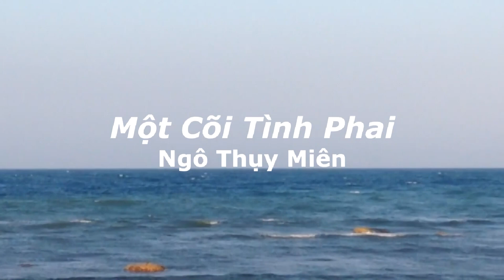Một Cõi Tình Phai (Ngô Thụy Miên)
Trà My hát bài này để tặng người bạn gái hiền thục của mình tên là Bội Hoàn. Cô ấy rất mê nhạc của Ngô Thụy Miên, đặc biệt là nhạc phẩm này.

1 số hình ảnh Paris: Nicholas Nicolas Pham
Trà My Kim Hậu thực hiện